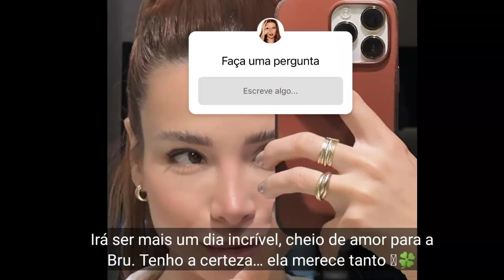FEIRA Linda! Hoje Todos Os Caminhos Vão Dar a Santa Maria da Feira!! 🥰💄BRUNARDO 🤍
Irá ser mais um dia incrível, cheio de amor para a Bru. Tenho a certeza… ela merece tanto 🩷🍀

Meu Deusss nunca mais é quarta-feira! 😍 Chega logo quarta feira 🩷